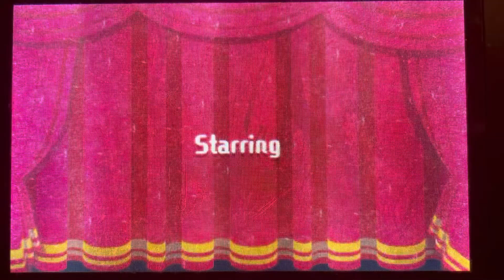Andrew’s Macho Team